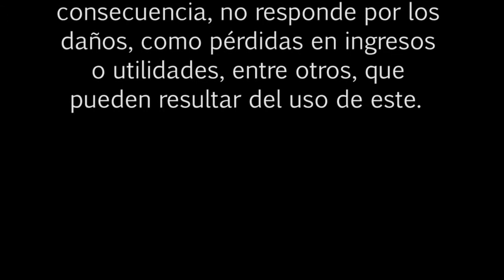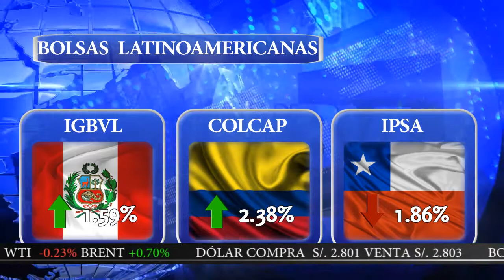BOLSA TV (18/06/2014)